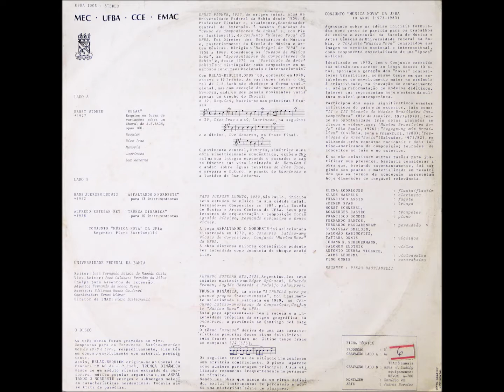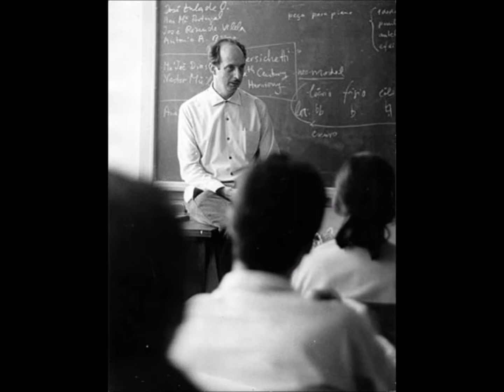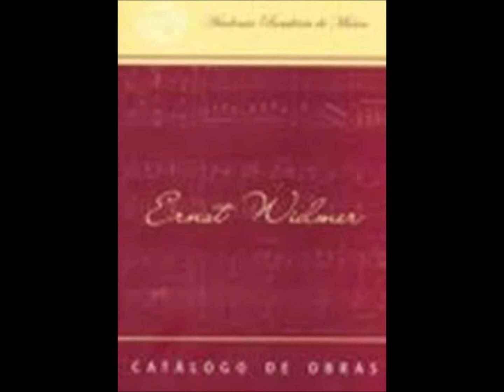Relax - Requiem em forma de variações sobre um Choral de J. S. Bach - Ernst Widmer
I - Requiem
II - Dies Irae
III - Memoria
IV - Lacrimosa
V - Lux Aeterna

Conjunto "Música Nova"  da Universidade Federal da Bahia
Maestro - Piero Bastianelli